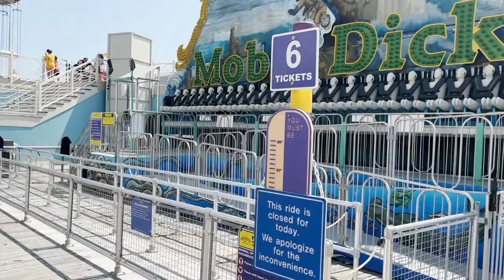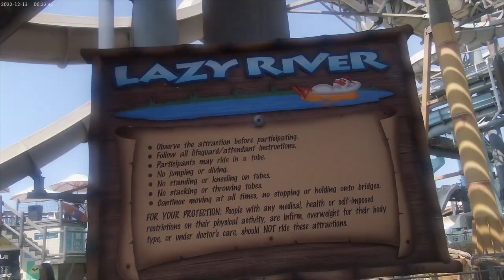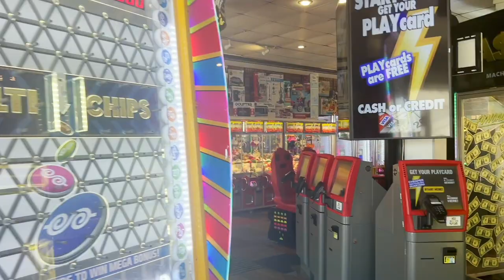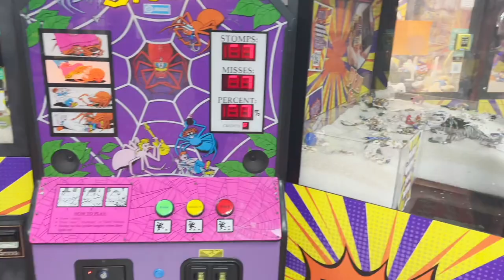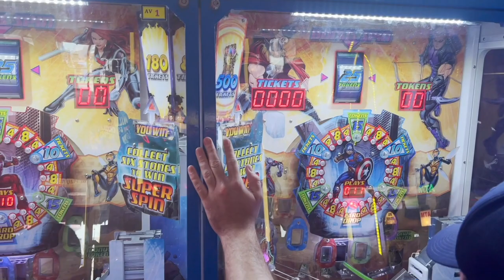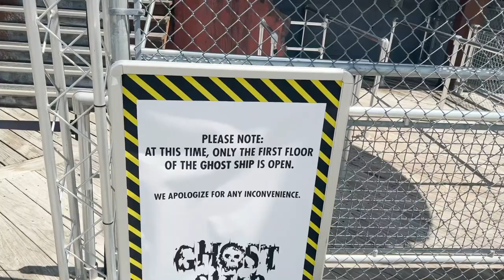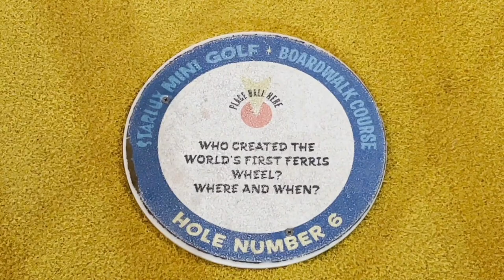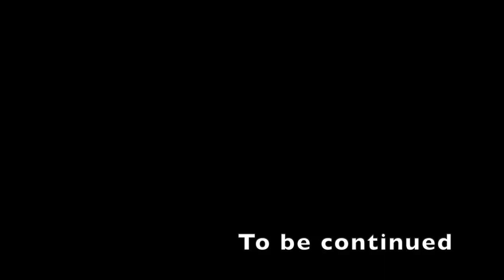WILDWOOD FAMILY VACATION 2023 PART 2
Happy Tuesday Caps! This is part 2 of Wildwood Family vacation! There will be 1 more part after part 2 which will be posted next week! Hope you enjoy!

TkTok: @mikeycapproductions_2000

IF YOU WANT TO SEND ME LETTER TO OPEN IN MY NEXT VIDEO SEND TO THIS ADDRESS
CAP MAIL
141 Center street